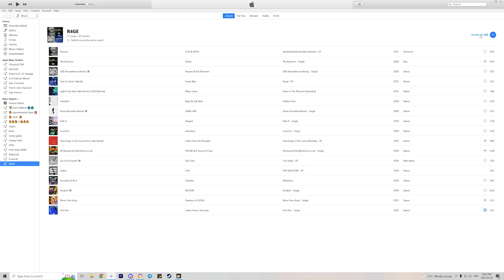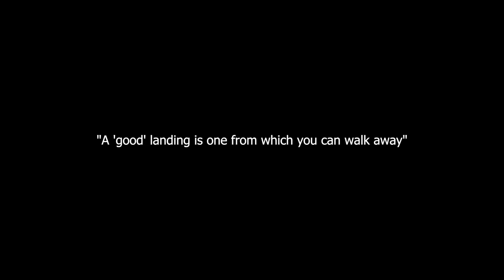Come Fly with ME | Squad Clips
Some clips from when I man'd up and first started flying in real servers. I blast music when I fly and forgot that would be an issue when editing.. so apologies for the random music cuts, and occasional discord chatter 🤷🏻‍♂️ also thank copy write for the ads...